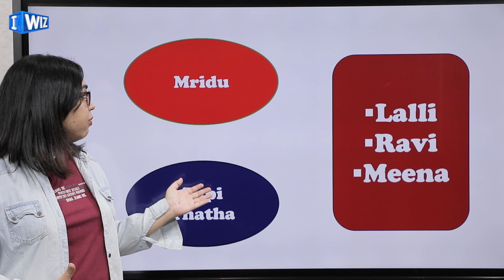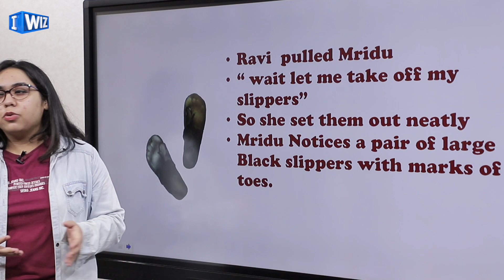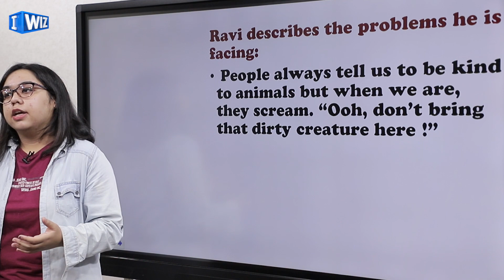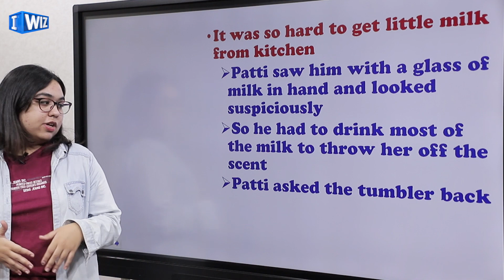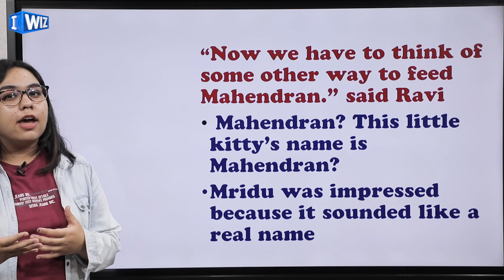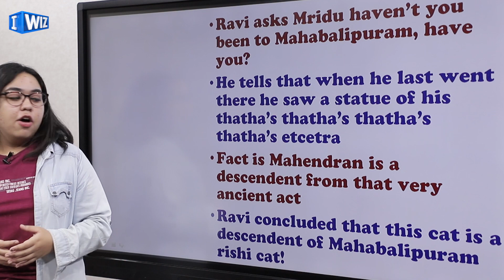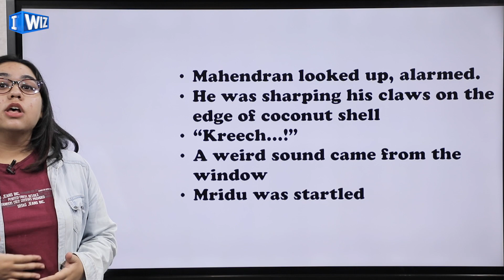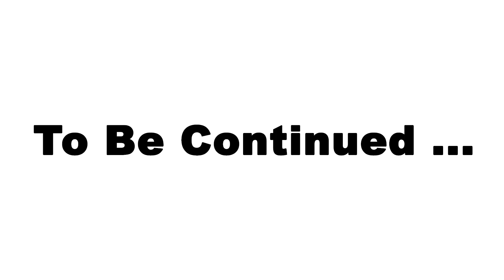A Gift Of Chappals | Explanation | Class 7 English | iWiz Chetna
This English video for Class 7 of the Chapter- A Gift Of Chappals is Part 1 which talks about a girl whose name is Mridu who lives with her grandparents and will let you understand the poem better.